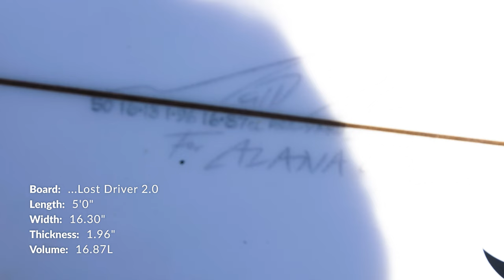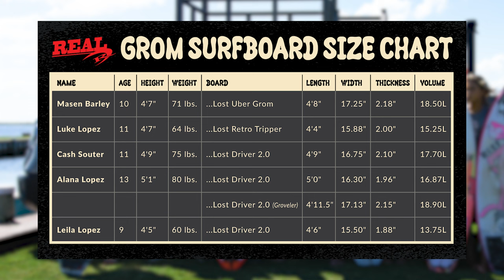How To Choose Your Next Grom Board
There’s literally a vacuum of information available on grom surfboards. What seems normal to you, seems gigantic to someone less than half your size. Add to that the fact that they’re always growing AND advancing in ability, and you have a perpetually moving target when trying to choose the right board for them.

We got together with Masen Barley, Luke Lopez, Cash Souter, Alana Lopez and Leila Lopez to find out what they’re riding now, what they learned along the way when choosing the right board.